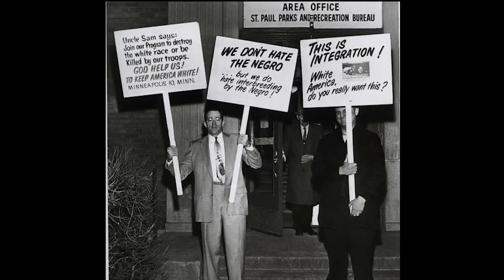Al Foreman, Presentation on Caste, Doctoral Studies, EDD Candidacy, Year 1